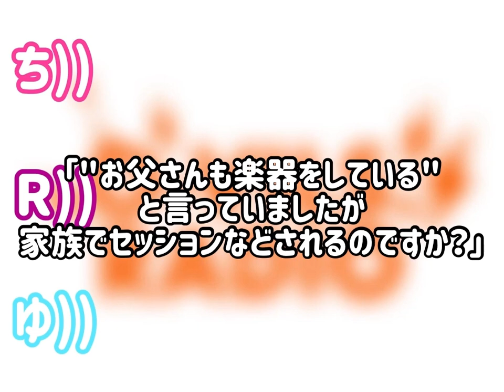【O-VILS.RADIO No.16】 GUEST: RINO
O-VILS.OFFICIALFANCLUBのコンテンツ
ちっぴと結菜の''O-VILS.RADIO!!''
少しだけあげちゃいます！
今回はゲストに『りの』を迎えました～！

O-VILS. とは….
軽音楽・吹奏楽・ダンス が融合する良さを追求し音楽界に新しいエンターテイメントを確立させるために生まれたチーム。アメリカのローズパレードを経験した総監督三田結菜により当時のメンバーを中心に2021.4.3発足。